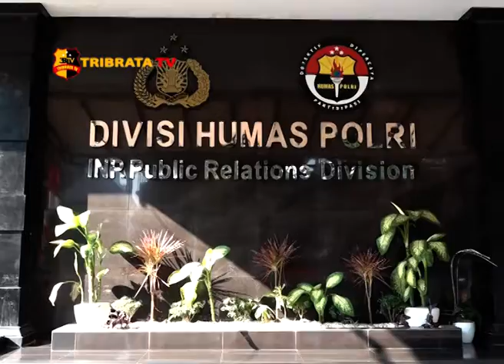SITUASI KERUSUHAN DI MANOKWARI PAPUA BARAT